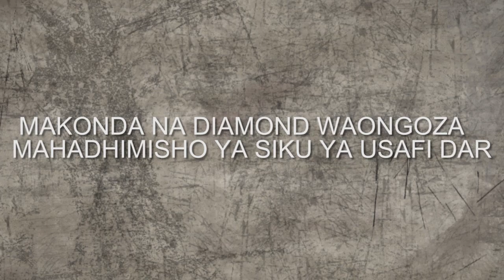MAKONDA NA DIOMOND WAONGOZA MAHADHIMISHO YA SIKU YA USAFI, DAR